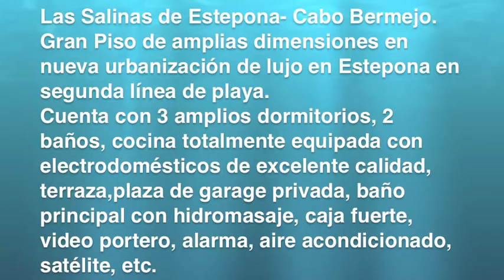Cabo Bermejo Estepona en segunda Línea de playa REF 57814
REF 57814: EN VENTA
EXPECTACULAR PISO DE LUJO DE 3 DORMITORIOS
Descripción del inmueble

Las Salinas de Estepona- Cabo Bermejo. Gran Piso de amplias dimensiones en nueva urbanización de lujo en Estepona en segunda línea de playa.
Cuenta con 3 amplios dormitorios, 2 baños, cocina totalmente equipada con electrodomésticos de excelente calidad, terraza,plaza de garage privada, baño principal con hidromasaje, caja fuerte, video portero, alarma, aire acondicionado, satélite, etc.
La urbanización tiene hermosos jardines y piscinas, gimnasio, sauna, jacuzzi, vestidores y piscina climatizada.
Equipamiento

Alarma, Piscina, Video portero, Aire acondicionado: bomba de calor y Aislamiento térmico: cristales doble cámara.
Distribución e instalaciones

120 m2 aprox. de vivienda + 45 m2 terraza principal, Garaje, trastero .

Zonas comunes con PISCINA CLIMATIZADA, GYM, SAUNA, BAÑO TURCO Y JACUZZI.

Piscinas exteriores y jardines, Servicio de Seguridad 24 horas con videovigilancia, y portero físico.
Entorno

2ª línea de mar
Orientado a: SurEste
Lugares de ocio: Proximidad a centros de ocio